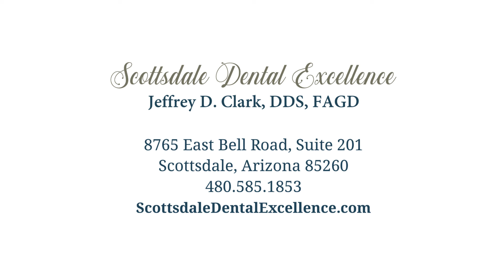► Before & After Smile Gallery by Scottsdale Dental Excellence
Achieving beautiful smiles is what we do here at Scottsdale Dental Excellence. See for yourself in these before and after photos of our actual patients

The before and after photos featured in this video not only demonstrate our technical and artistic abilities but reveal possibilities for your own smile. All of the people in these photos are actual patients of Jeffrey D. Clark, DDS, who had various cosmetic procedures performed. Be aware that results can vary from patient to patient because your smile and facial proportions are unique. In addition, each smile makeover we perform is tailored to the individual. We will never take a cookie-cutter approach to your smile!

Being unsatisfied with one or more aspects of your smile is not something you have to live with. Put hiding your smile in your past, and instead, trust in our team here at Scottsdale Dental Excellence. Dr. Clark will coordinate restorative and cosmetic dental procedures into an individualized plan. Your plan will erase imperfections, set the stage for good oral health throughout your life, and bolster your self-confidence. Perfect smiles are our passion here at Scottsdale Dental Excellence, and we are committed to the highest standards of patient care. If you have any questions or would like to schedule your smile makeover consultation, call our office today at . We look forward to it!

🦷 Nothing is more important to us than patient care. Explore these reviews from our patients to see just how much they love coming to Scottsdale Dental Excellence